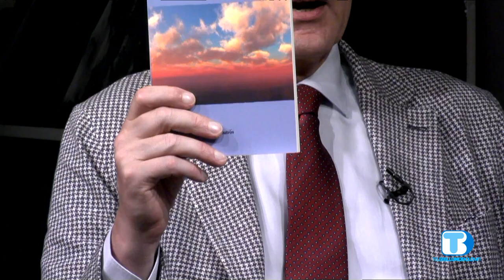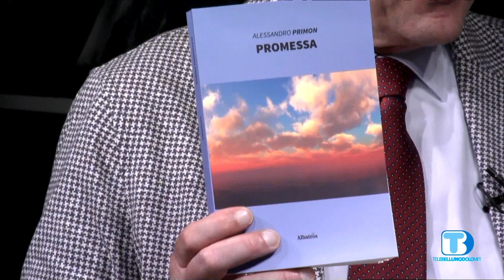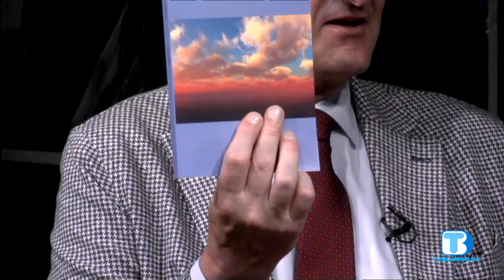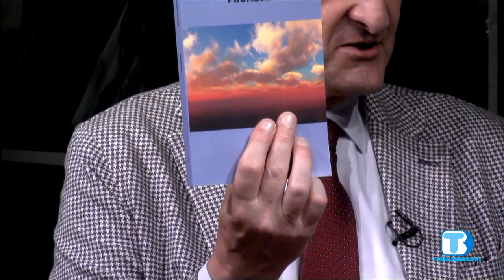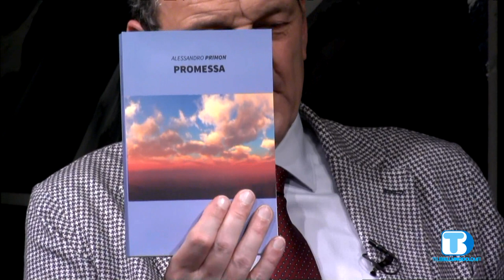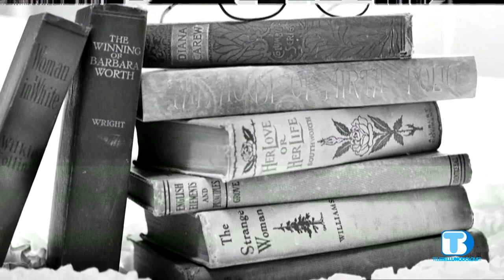Incon Primon 010720